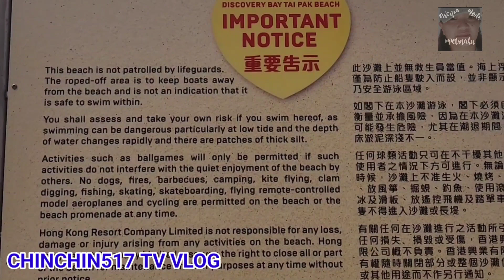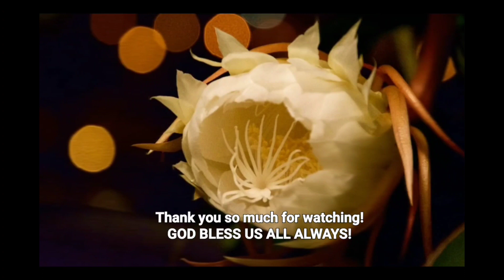WALK AROUND DISCOVERY BAY TAI PAK BEACH 14:20mins